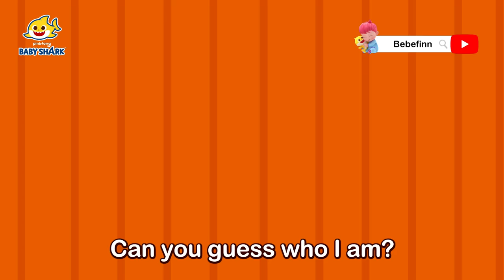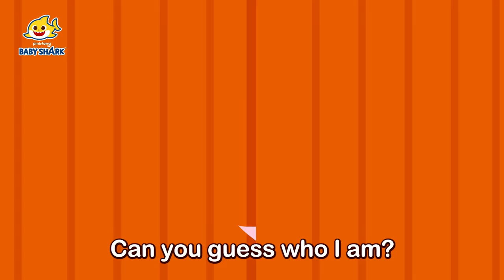Spooky Sea Monster | Baby Shark Sing Along | +Spooky Songs for Kids | Baby Shark Official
Let's sing and learn with Baby Shark!✨😍

You're watching "Spooky Sea Monster", a super fun compilation of Baby Shark songs!